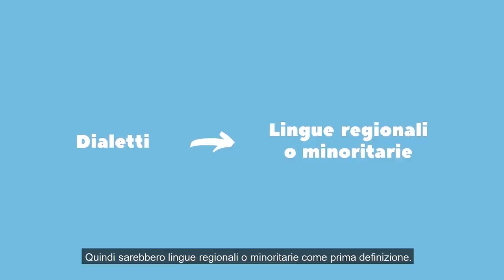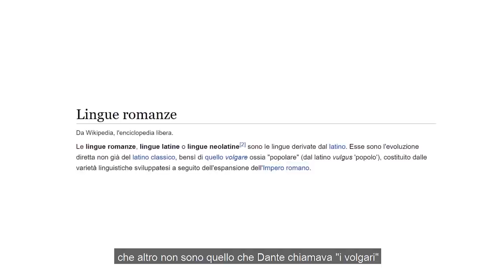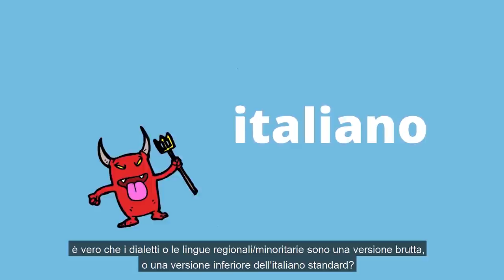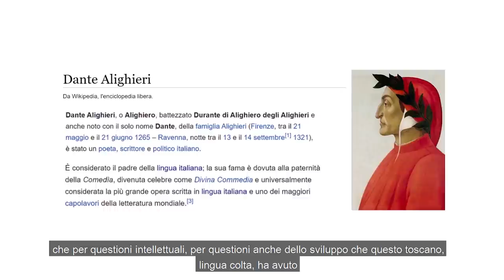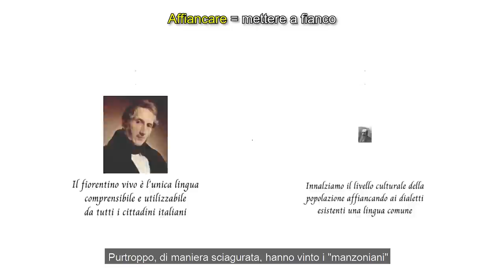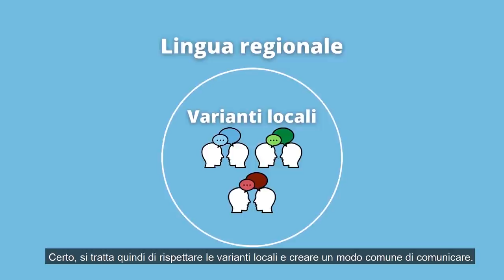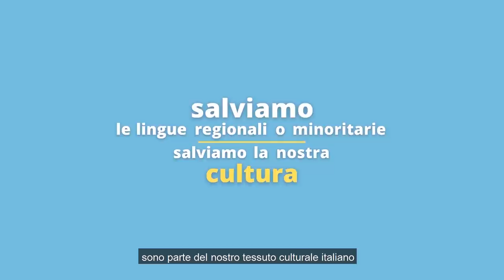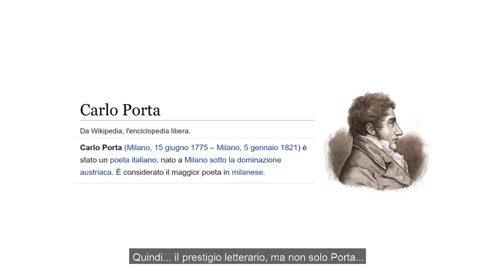Tutta la verità sui dialetti italiani - con il giornalista Giovanni Polli (sottotitoli)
Facciamo chiarezza sui dialetti in Italia e sfatiamo tanti miti sulle lingue regionali o minoritarie.

Salvare le lingue locali è fondamentare per proteggere le nostra cultura e la nostra storia.

Viva la diversità!

❤️ Se ti piace il nostro lavoro e vuoi supportarlo con una donazione libera, puoi farlo a questo